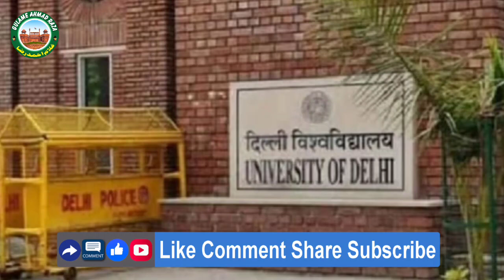'सारे जहाँ से अच्छा' लिखने वाले इकबाल भी BJP को पसंद नहीं?